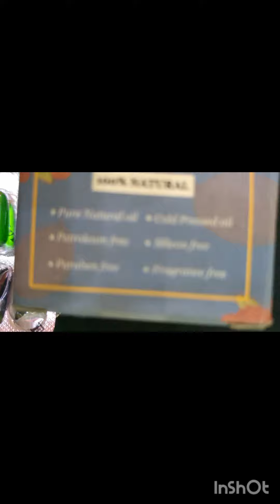Hand Care for winter|| 3 ingredients hand Care cream| soft hands ❤️🫰nailcare easy #2024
Hand care for winter... nail care serum
DIY hand care nail care cream for soft and bright hands ❤️